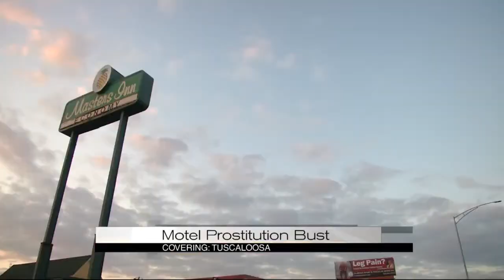Motel prostitution bust